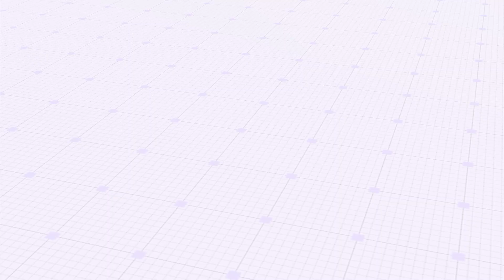ATTAIE PROPERTIES | گزارش معرفی آپارتمان فروشی در بهترین موقعیت شهر واقع شهرنو کابل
سریال نمبر:AP 1160

آپارتمان فروشی 3 اطاقه، در بهترین موقعیت شهر واقع شهرنو کابل – افغانستان

خدمات املاک عطایی، فروشنده رسمی پایتخت تاور نمبر 3

مشخصات آپارتمان:⬇⬇
منزل: پنجم
✅مساحت: 118 مترمربع
✅بلند منزل پایتخت تاور نمبر 3 مطابق ماستر پلان دولتی اعمار گردیده
✅تعداد اطاق: 3 باب همراه با هال بزرگ
✅تعداد تشناب: 2 باب
✅آشپزخانه مجهز
✅دارای سیستم لفت سولری 24 ساعته
✅دارای دیکوریشن CNC
✅دارای میتر برق مستقل
✅تمام اطاق¬ها و هال دارای پارکیت ترکی
✅دارای سیستم مرکزگرمی فعال

🏢قیمت فروش فی مترمربع: 007$ (هفتصد دالر امریکایی ) همراه با اندک جورآمد

📝نوت: ( به پول افغانی نظر به نرخ روز معامله میگردد )

برای معلومات بیشتر با شماره های ذیل در تماس شوید👇

شماره تماس و واتساپ مسئول : 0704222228 | 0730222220  ☎📲

تلگرام: Attaie Properties
یوتیوب: Attaie Properties
انستاگرام: Attaie Properties